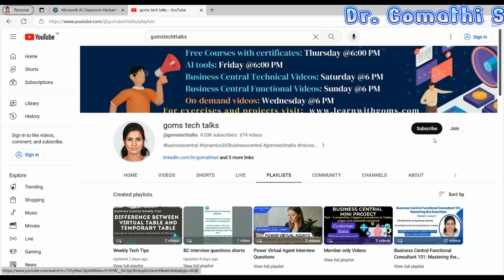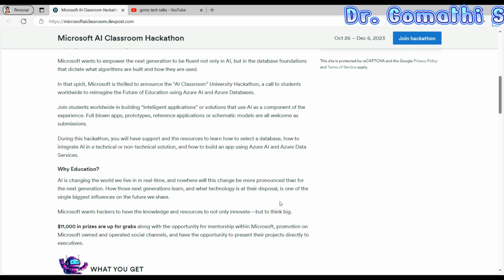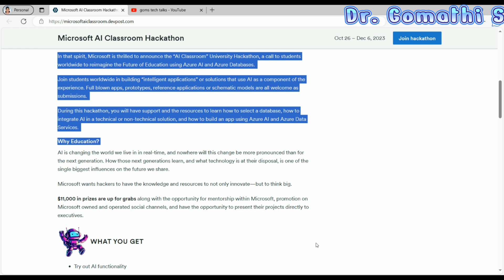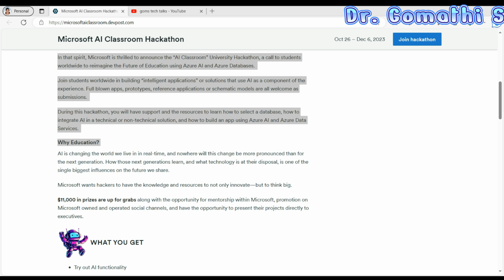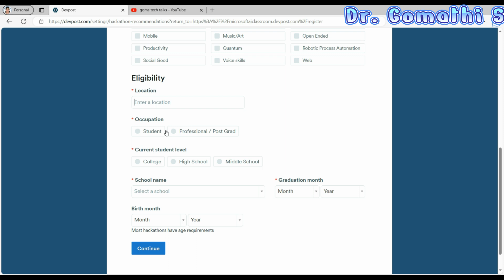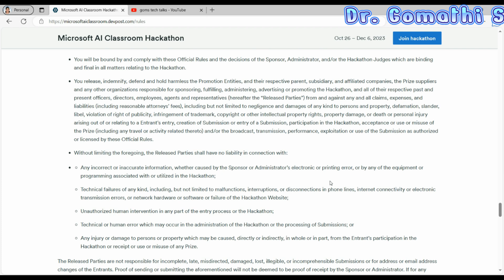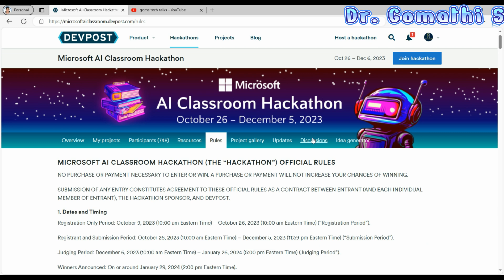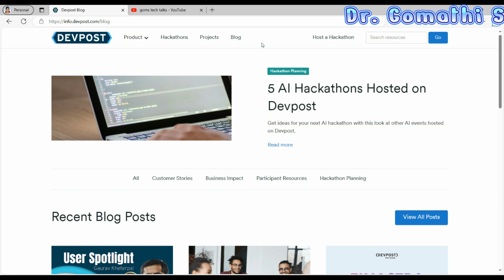Calling All Students: Join the Ultimate Microsoft AI Hackathon!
Do you want to build some amazing things with Microsoft AI? Then sign up for our AI Classroom Hackathon! In this Hackathon, you'll get to use the latest Microsoft AI technologies to create solutions to some of the world's toughest problems. Join the ultimate Microsoft AI Hackathon

Whether you're a student looking to learn more about AI or a developer looking to expand your skills, this Hackathon is the perfect opportunity for you! You don't have to be a computer wizard to participate – all you need is some creativity and an interest in AI!

1. HUION HS64 Graphics Drawing Tablet

Happy learning